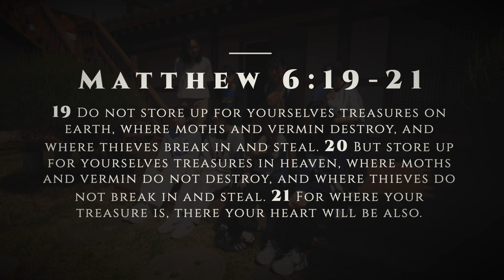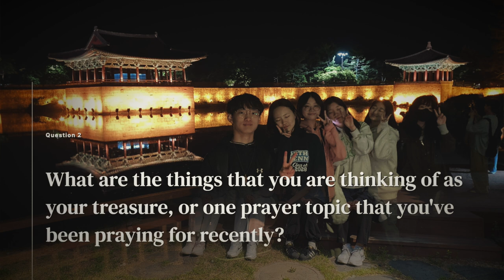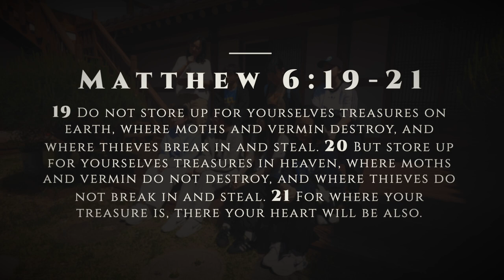[CHAPEL- 일산국제학교] 2024 JCS Grade 8 Students Graduation Trip in Gyeongju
During the Spring Semester chapel session in 2024, Grade 8 students and teachers shared their life stories with Book of Matthew 6:19-20. Grade 8 students had a great graduation trip in Gyeongju!

/// DESCRIPTIONS ///
2024 봄학기 채플 시간 JCS 8학년 학생들과 교사분들께서 마태복음 6장 19절-20절 말씀을 토대로 하나님 말씀을 함께 나누었습니다. JCS 8학년 학생들은 경주에서 졸업여행을 교우들과 교사분들과 함께 가졌습니다!

[Equipments]
1. Sony α7 III 3m, Sony A6400 (Camera)
2. Camera Lens: 24-105mm f4, 16-35mm f4, 85mm f1.8